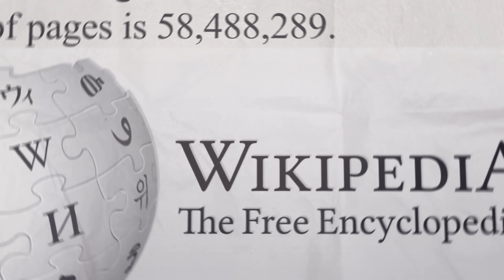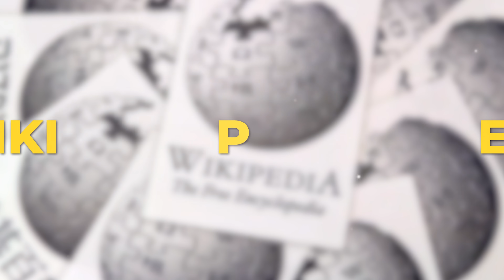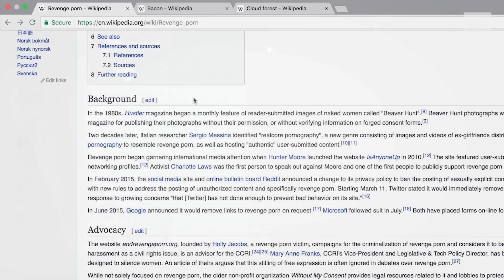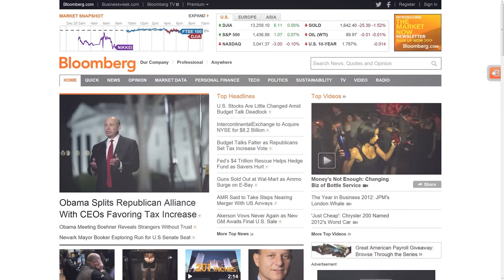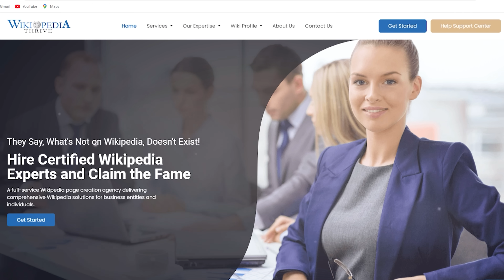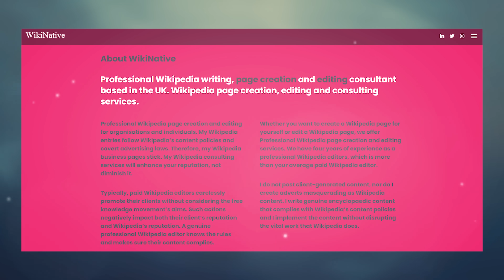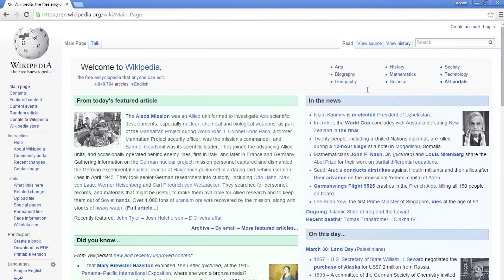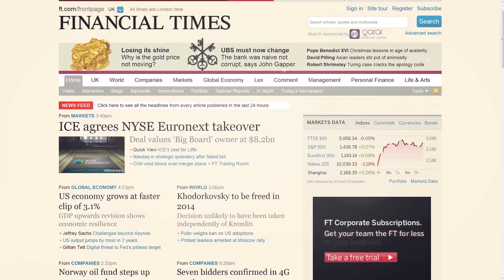The Wikipedia Black Market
We’ve all been told to never trust Wikipedia articles but have you ever thought about who actually writes these articles? Well, it’s usually just a bunch of dedicated volunteers who are looking to make information more accessible but there’s a much darker side of Wikipedia as well: the black market. There are entire businesses built around the idea of writing Wikipedia articles for businesses and individuals. Theoretically, these businesses are simply supposed to help people navigate the tricky world of publishing on Wikipedia, but it’s likely that they help with much more than that. Many of these businesses aim to build a specific online persona for a given customer. Some businesses even take it to the next level and help their clients get into reputable publishers like Forbes, Business Insider, and CNBC. Of course, this is not cheap and can easily cost $15 to $20,000 but for certain businesses, that’s more than worth the cost. This video explains the black market of Wikipedia and how people are able to buy biased Wikipedia articles.

Timestamps:
0:00 - The Black Market
2:27 - Publishing An Article
5:31 - Paid Articles
8:39 - Bending Reality